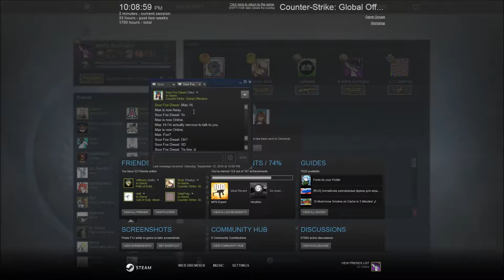Attempting to play a COOP map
It didn't go very well.